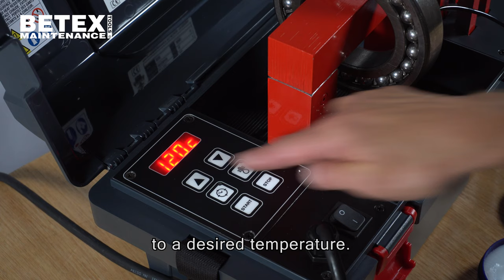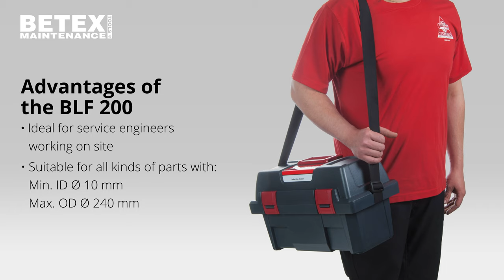BETEX BLF 200 - How to mount - Portable induction bearing heater for parts upto 20 kg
The BETEX BLF 200 portable low frequency induction heater, for controlled, safe and clean heating of bearings, couplings, sprockets, bushings.

• Portable, ideal for use in workshops or on-site
• Controlled heating, in time or temperature mode.
• Smart electronics ensure optimal heating and efficient use of power.
• Robust design for working in industrial environments.

These heaters are equipped with the latest technology. Bearing manufacturers recommend induction heating as the superior heating method for safe mounting. Modern heaters offer many advantages, such as time or temperature control, energy and time efficiency, no open flames. Safety first!